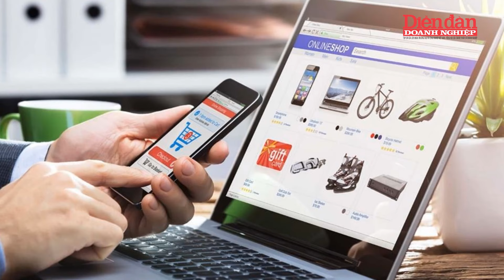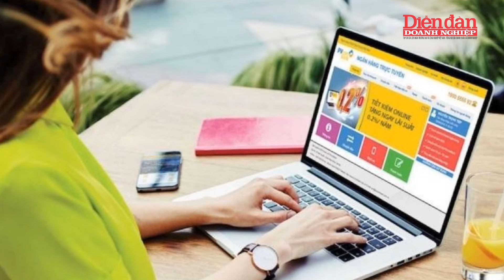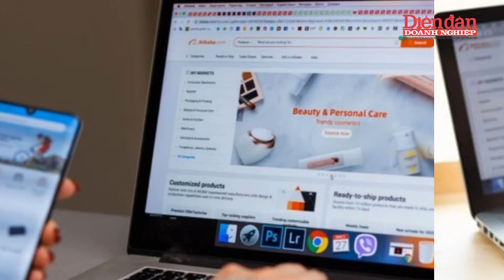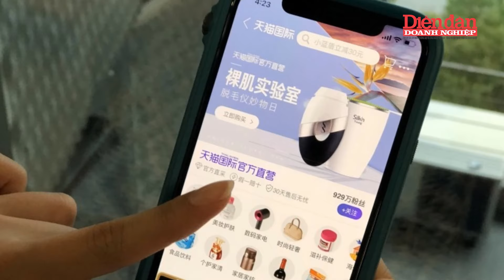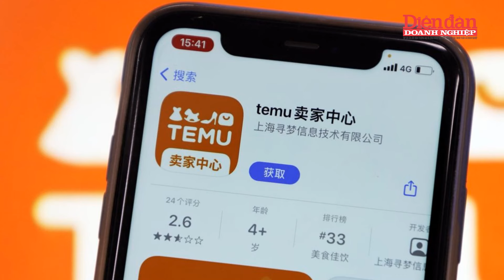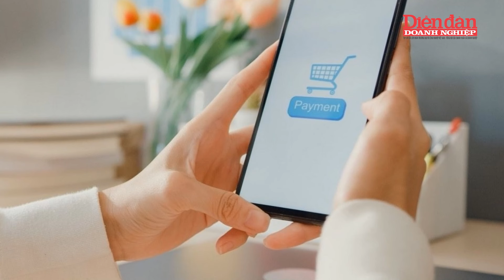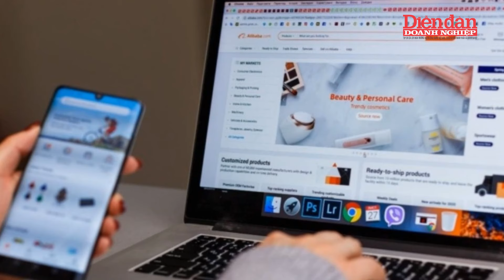Thương mại điện tử xuyên biên giới, Trung Quốc làm rung chuyển ngành Logistics | Tin tức 24h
DĐDN | Thương mại điện tử xuyên biên giới, Trung Quốc làm rung chuyển ngành Logistics | Trung Quốc đang đẩy mạnh xây dựng các tổng kho quy mô lớn dọc biên giới nhờ vào nhiều chính sách ưu đãi từ Chính phủ cho thương mại điện tử xuyên biên giới. Một ví dụ điển hình là chiếc thắt lưng giá 22.000 đồng, được vận chuyển từ Trung Quốc đến Hà Nội chỉ trong một ngày, với phí vận chuyển miễn phí. Tốc độ này cho thấy sự phát triển mạnh mẽ của ngành logistics và thương mại điện tử tại Trung Quốc, đặc biệt từ năm 2015, khi Chính phủ triển khai chiến lược xây dựng tổng kho gần biên giới Việt Nam.
Các khu thí điểm thương mại điện tử đang được mở rộng với nhiều tiện ích, như khu livestream và hệ thống hậu cần hiện đại. Khu công nghiệp tại huyện Hà Khẩu (Vân Nam) dự kiến kiểm tra 50.000 bưu kiện mỗi ngày và có tổng đầu tư 3,68 tỷ nhân dân tệ. Năm 2023, TP Nam Ninh ghi nhận kim ngạch xuất nhập khẩu vượt 500 triệu nhân dân tệ.
Trung Quốc đã chứng tỏ vị thế dẫn đầu trong thương mại điện tử xuyên biên giới, với giá trị xuất nhập khẩu đạt 2.380 tỷ nhân dân tệ trong năm 2023, tăng 15,6% so với năm trước. Chính phủ cũng đã đơn giản hóa quy trình thuế và thủ tục hành chính để tạo điều kiện thuận lợi cho doanh nghiệp. Họ đang tích cực phát triển mạng lưới thương mại điện tử toàn cầu, nâng cao khả năng cạnh tranh trong bối cảnh toàn cầu hóa.

Mời quý vị và các bạn xem thêm:
👍Tạp chí Diễn đàn Doanh nghiệp